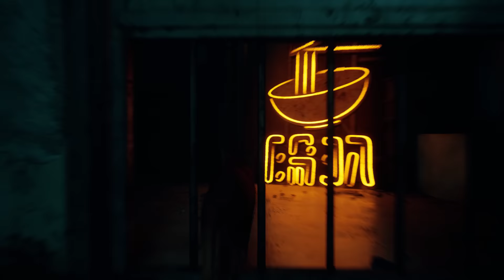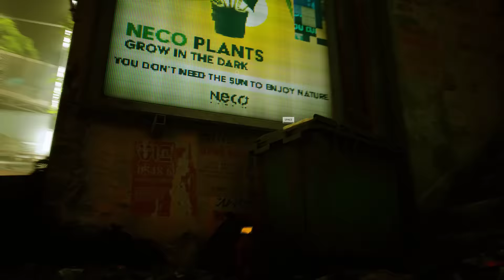Stray PC Gameplay Walkthrough 60FPS [No Commentary] - Part 1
It's finally here! One of the games I've been looking forward to this 2022. An adorable cat running around a cyberpunk world. Stray, by BlueTwelve Studio and published by Annapurna Interactive. I wanted to share my first playthrough with you guys. I hope you enjoy it!

Played on an ROG Strix G15
AMD RYZEN R7-4800H | 16GB DDR4 3200 Memory | 512GB M.2 NVMe PCIe 3.0 SSD | NVIDIA GeForce RTX 3050 4GB GDDR6 VRAM

Here's the description of Stray in Steam: Lost, alone and separated from family, a stray cat must untangle an ancient mystery to escape a long-forgotten city.

Let me know if you would like to see more of this gameplay or if you want to recommend a game.